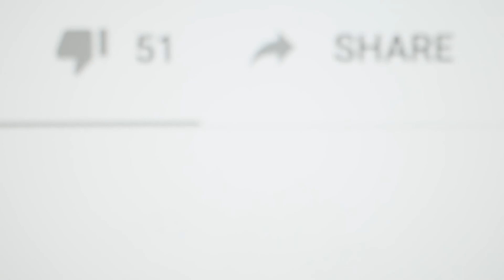10 Things Men Do That Make Women Melt - World Tenz - Top 10 List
Watch - 10 Things Men Do That Make Women Melt - World Tenz - Top 10 List